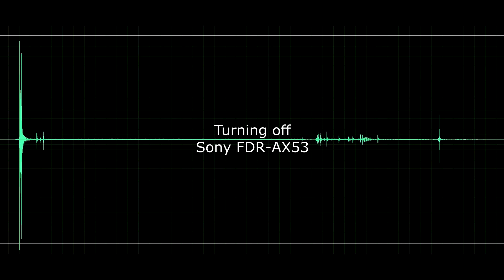Wyłączanie kamery FDR-AX53 \Turning off Sony FDR-AX53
Dźwięki towarzyszące wyłączaniu się kamery FDR-AX53